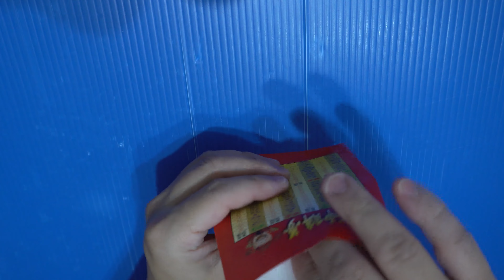[大樂透] 再來買點大樂透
大樂透
再來買點大樂透